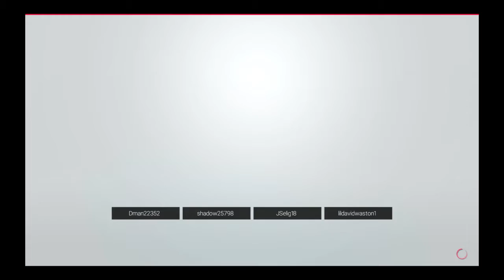WWE 2K19| The Howling Vs. 5 Star Inc. (DPW)